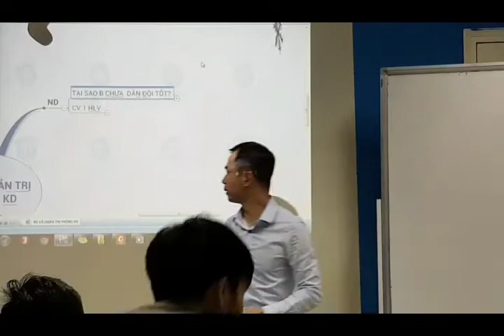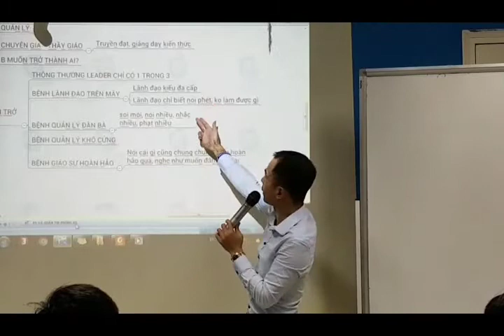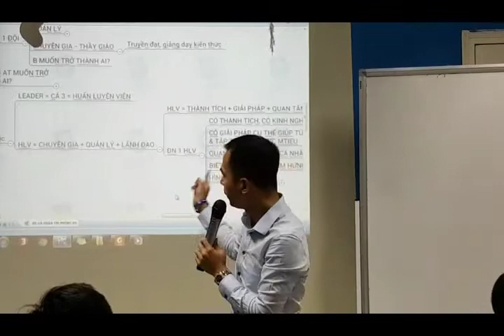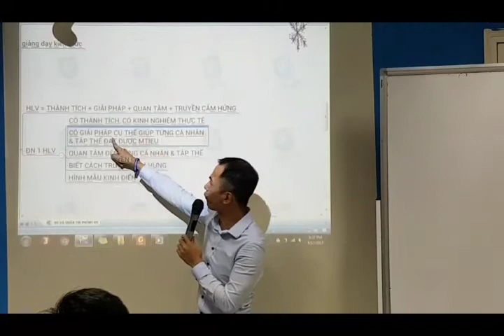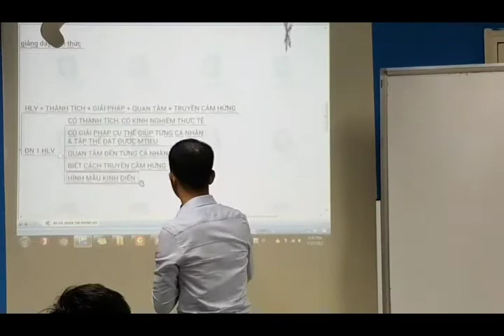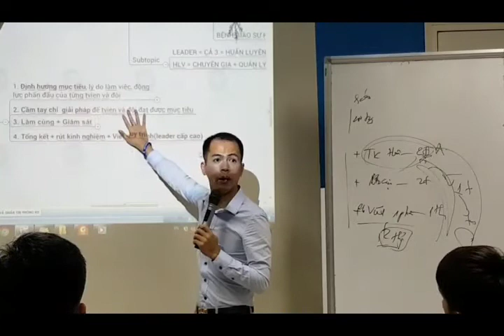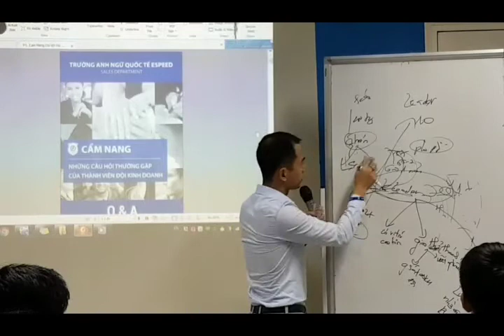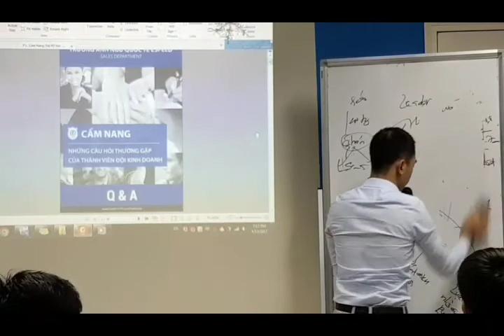Chuyên đề quản trị đội kinh doanh